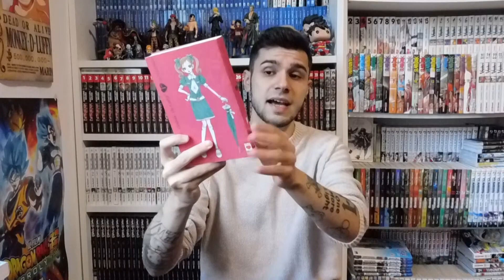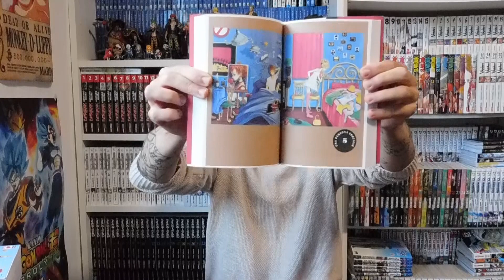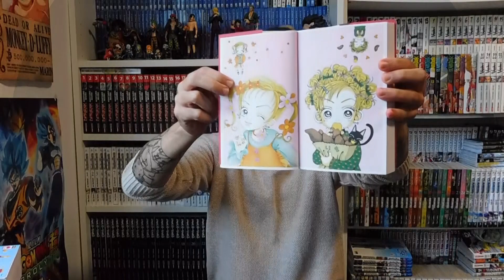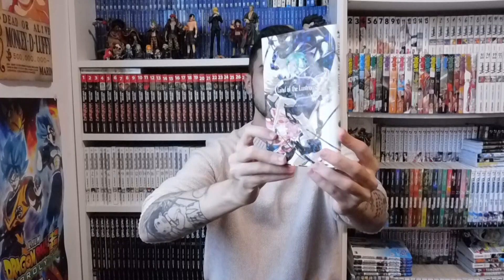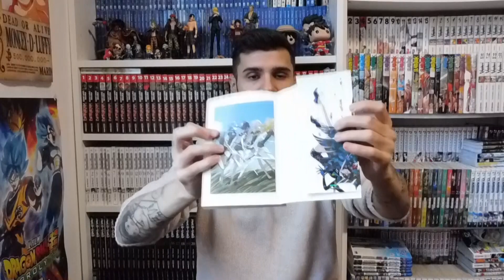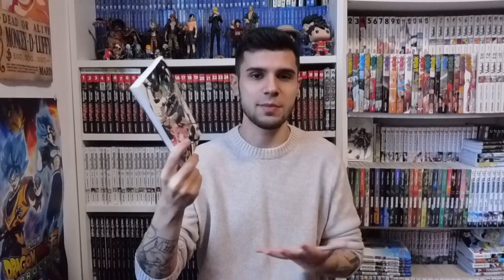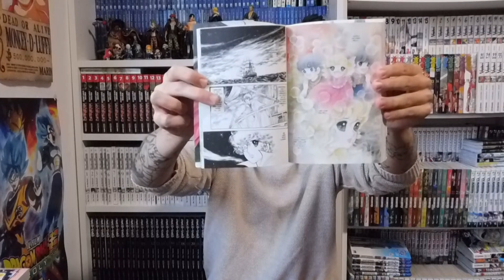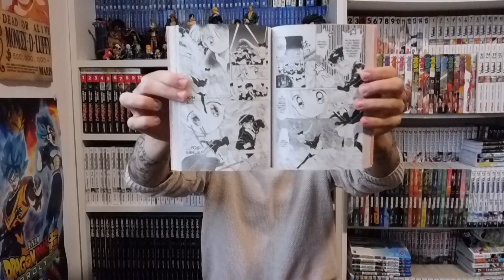LE MIGLIORI EDIZIONI MANGA EP.4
Quarto episodio dedicato alle migliori edizioni manga italiane, fatemi sapere cosa ne pensate :)